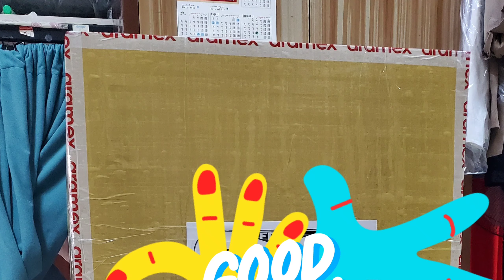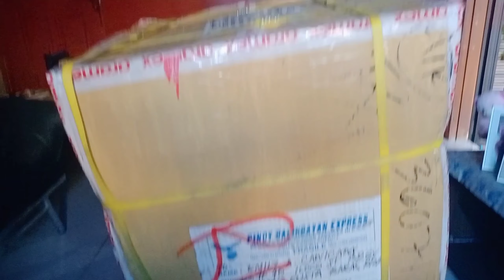Balik bayan BOX home delivery. paano I check ang balik bayan BOX mo?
dumating na!

balik bayan BOX

balik bayan BOX home delivery

buhay Driver sa Abroad

Pitong gatang OFW YouTube channel